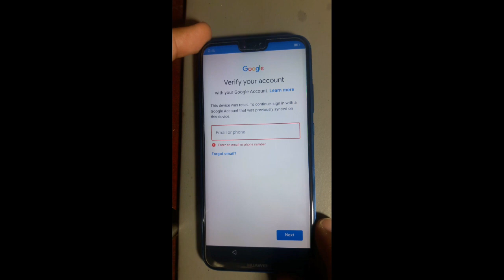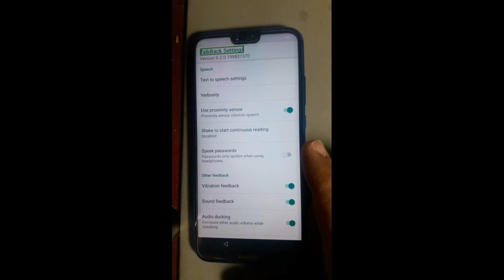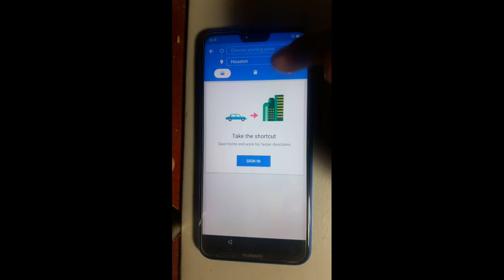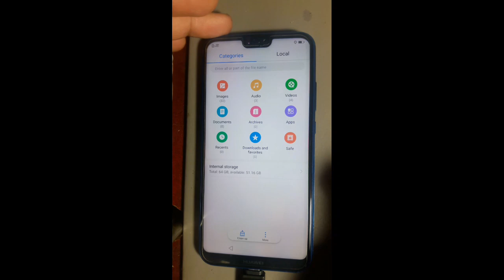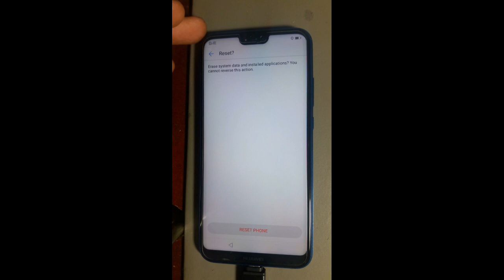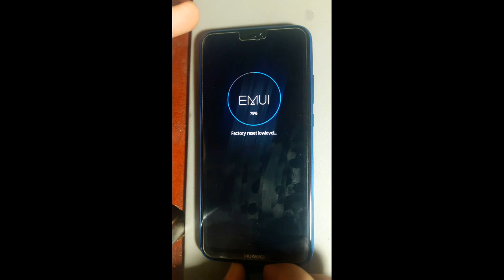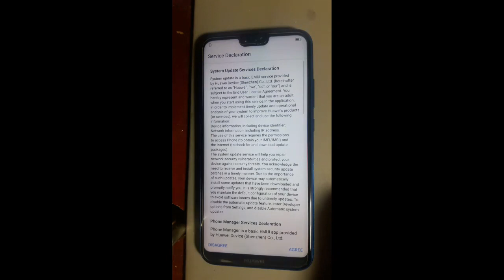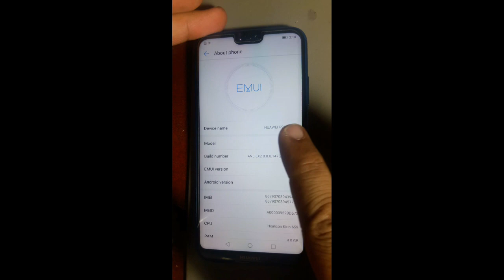Without install apps !! Huawei P20 lite ANE-LX1.Remove Google account bypass frp.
Huawei P20 Lite FRP 8.0 ANE-LX2.Remove Google bypass FRP 8.0.0  Google account 2018

in this vdeo i will  show you how to remove FRP ON P20 LITE  FRP 8.0.0

Quickshortcutnaker

huawei p20 lite FRP security ,

p20 lite FRP remove

Thanks..

(SOUTH AFRICA)